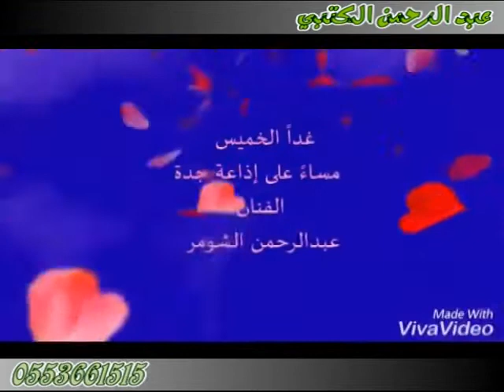الفنان عبدالرحمن الشومر ليلة البارح